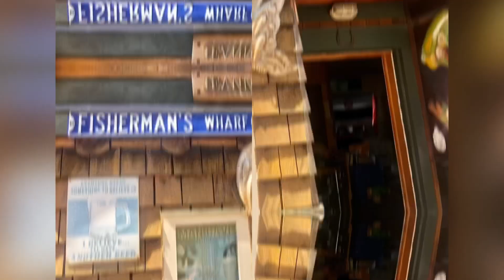Travel 2023: Canada (Victoria)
A visit to the capital, a glimpse of the architecture and charm that BC's capital holds ...

Date: August 4, 2023
Location: Victoria, British Columbia
Buddies: Fam